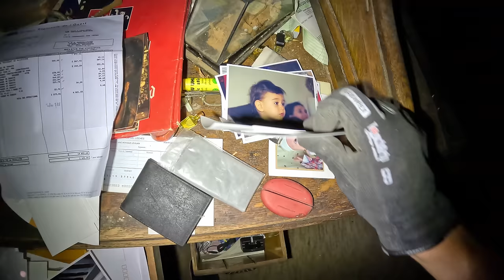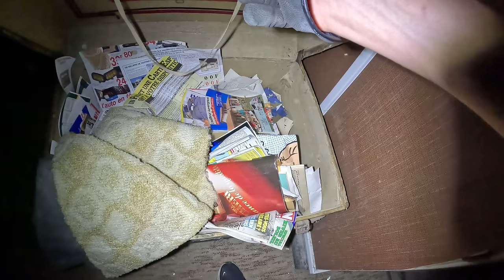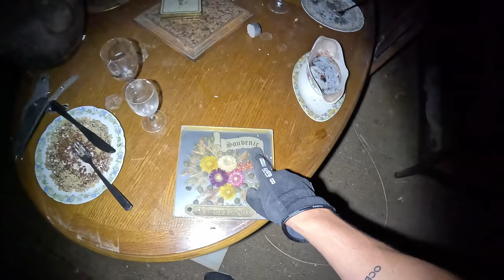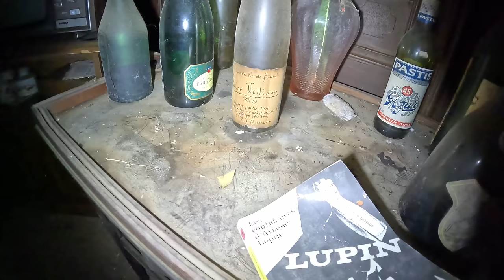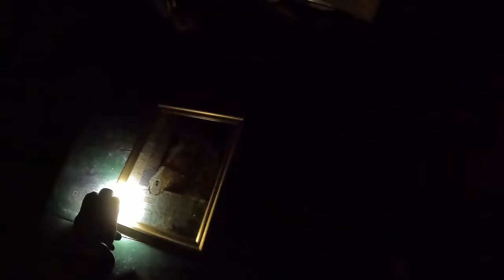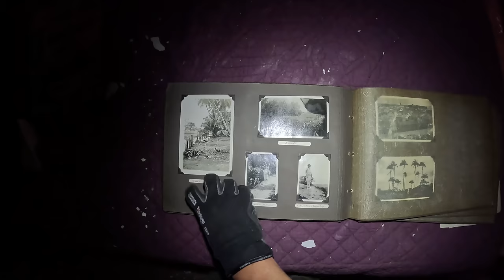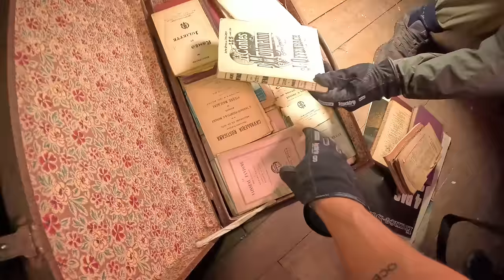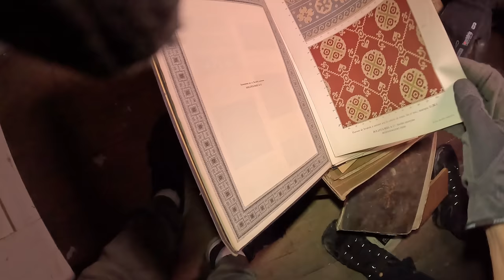Нашли СЕКРЕТНУЮ КОМНАТУ В ЗАБРОШЕННОМ ДОМЕ В ЛЕСУ. Старый особняк во Франции | OLEGPROCHANOV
В лесах Франции нашли старый заброшенный особняк полный вещей. Но самое интересное, что на одном из этажей была секретная комната. Что же мы там нашли?!

Наша команда:
Emigrantoos - @Batmanrobinnnn
Шаг за обыденность - @Abandoned_Wanderer_old